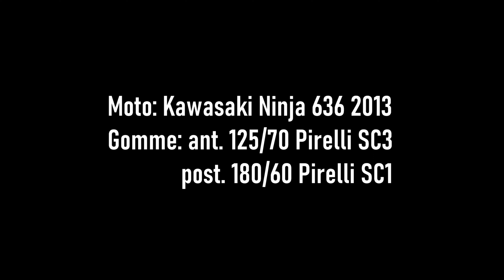Cremona Circuit 1:41.700 motion video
Mezza giornata open pit.
Moto: Kawasaki Ninja 636 2013
Gomme: ant. 125/70 Pirelli SC3,
              post. 180/60 Pirelli SC1
Tempo giro: 1:41.700